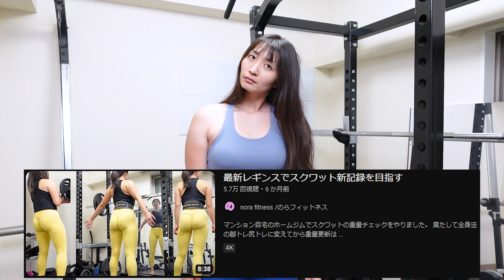実際ちゃんと筋トレしてるの？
ネット通販で買った激安海外レギンスを履いてホームジムでスクワットの記録に挑戦しました！
スポブラはマイプロテインです。関節の怪我に気をつけながらヒップアップトレーニング頑張りました。

◆nora fitness/のらって誰？
アラサー174cmの2児のママでWebデザイナーとBIKINI選手をやっているのらです。
産後ダイエットをきっかけに筋トレを始めました。
モチベーションを高めるために出場したボディビル大会にハマり、
今は筋肉女子を目指してトレーニングを続けています！
とにかく太りやすくて、漫画とアニメが好きです！